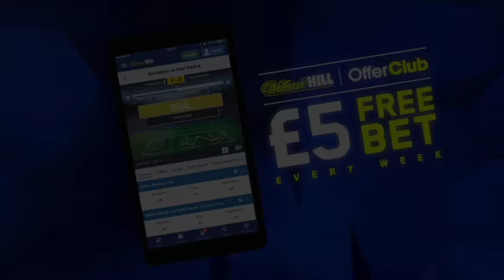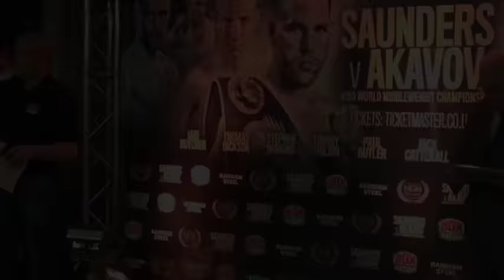THE BLACK ASSASSIN! - AHMED IBRAHIM v TEODOR BOYADJIEV - OFFICIAL WEIGH-IN FROM GLASGOW